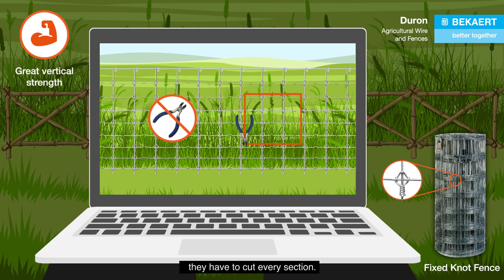S B And Sons Steel Co. Bekaert Duron Fixed Knots Fence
Bekaert Duron Fixed Knots Fence With 20 Years Guarantee On Coating